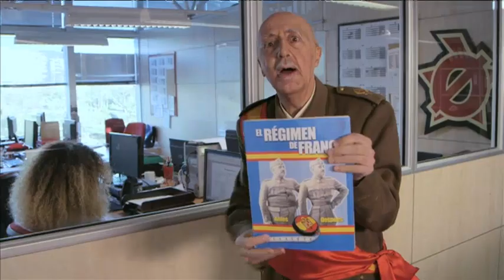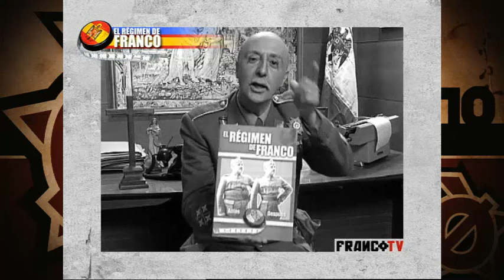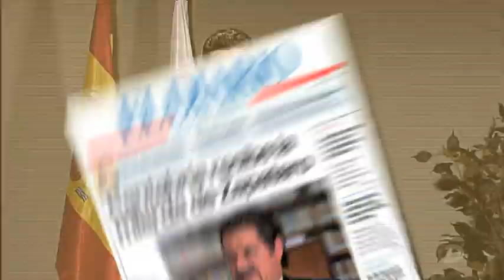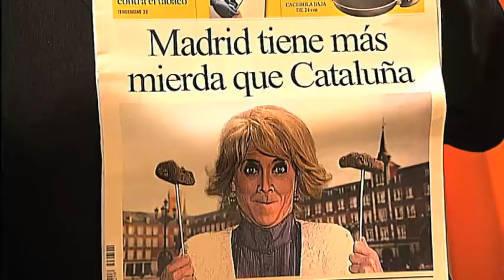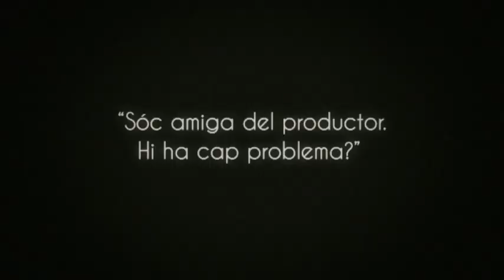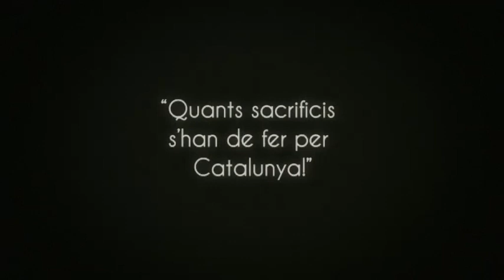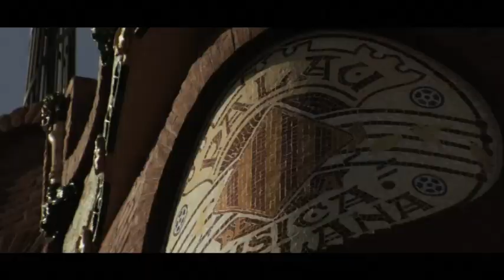Deu temporades, deu moments - Polònia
El dia de Nadal,  "Polònia" celebra les seves deu temporades amb un programa molt especial: "Deu temporades, deu gags".

Aprofitant aquesta xifra rodona, l'equip del programa ha triat un gag de cada temporada, des del 2006 fins a l'actualitat, i l'ha coronat com el millor del seu any. Quins seran els triomfadors? Quins gags passaran a la història com els millors del programa?

A més, els personatges protagonistes de cada gag guanyador aprofiten per comentar com va ser la seva experiència. Així, tornarem a "gaudir"de la presència de Franco (Manel Lucas), José Montilla (Sergi Mas),  Ángel Acebes (Bruno Oro) i Joan Tardà (Cesc Casanovas) entre molts altres.